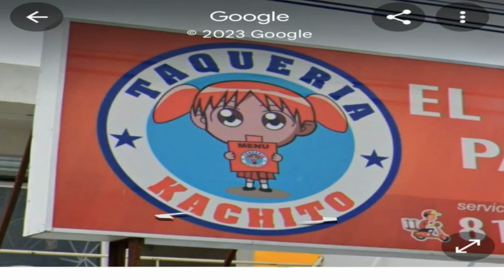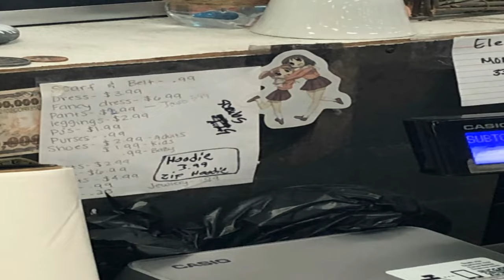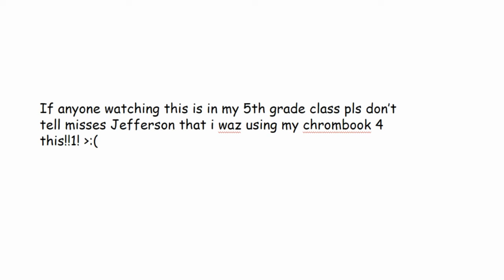azumanga daioh funny image compilation